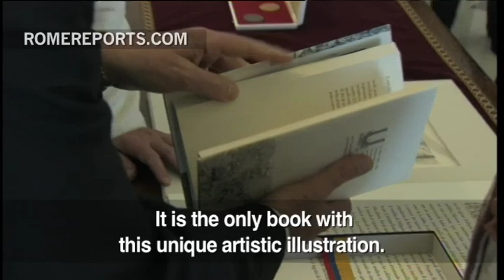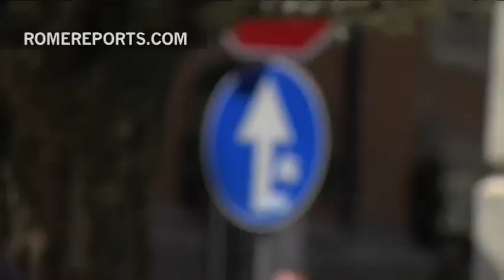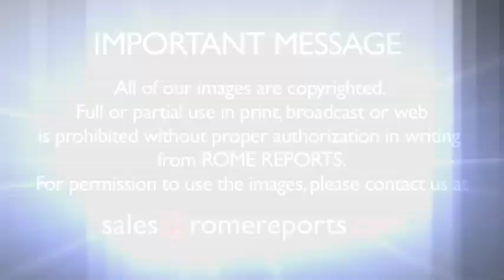Pope meets with Colombia's President, Juan Manuel Santos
After celebrating his first canonization ceremony, Pope Francis met with Colombia's president, Juan Manuel Santos.